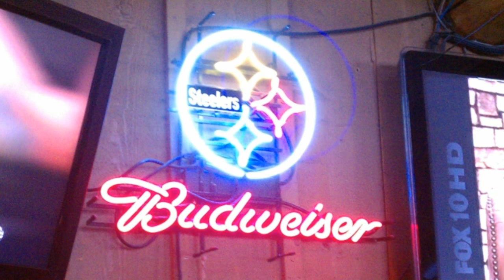Tombstone's Story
The story of Tombstone formerly known as Tom and how he became a evil Warrior of the Digiverse!